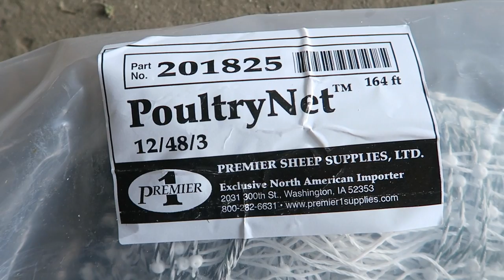Moving Chicken Tractors Outside (Pilot Vlog)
EPISODE 1: Moving our two chicken tractors (John Suscovich / Stress-free chicken tractor style) on our borrowed land out to pasture. Moving meat chickens & turkeys in the tractors next.

To run and operate our channel, it does take a lot of work and effort. Your support through using our Amazon link to buy things you already buy, doesn’t cost you anything extra, and it helps support us… thank you!

Thank you for supporting us with your time, kind words, and financial support! We included a link to our PayPal if you are interested in funding our mission to show others the homestead lifestyle and inspire others to grow their own food!

VIDEO EQUIPMENT WE USE:
Camera / Cannon G7X
Tripod / Jobi Gorilla Pod
Laptop / MacBook Pro
Hard Drive / Seagate 4TB

MUSIC IN THIS EPISODE:
Capital Kings - I Feel So Alive (Flatline Mix)
Illenium - With You ft. Quinn XCII